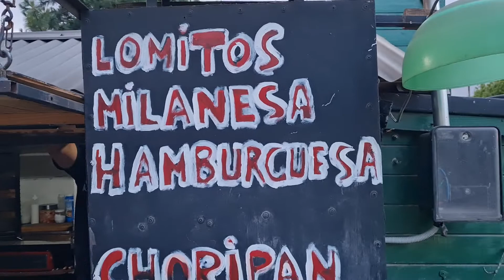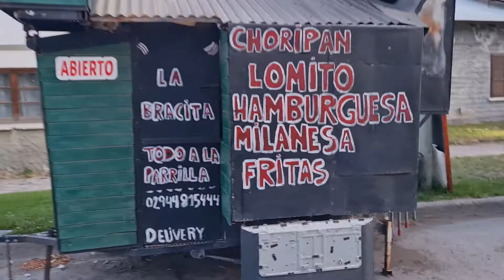"La Bracita" carrito de comida al paso. Santiago Narváez.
Mauro Calaverita Mateos - 4 de diciembre de 2022